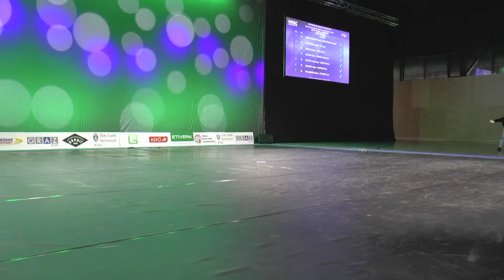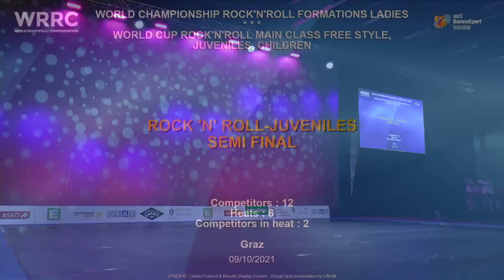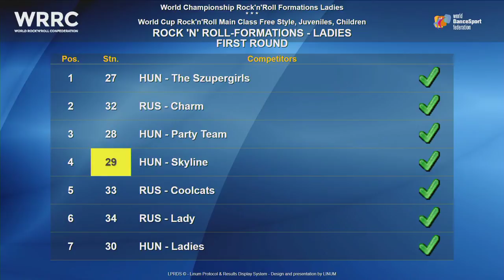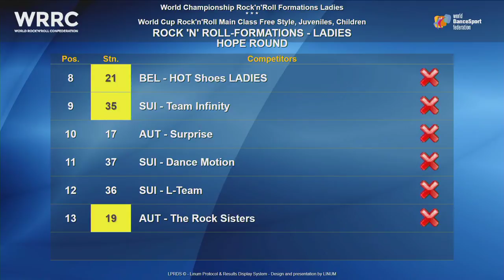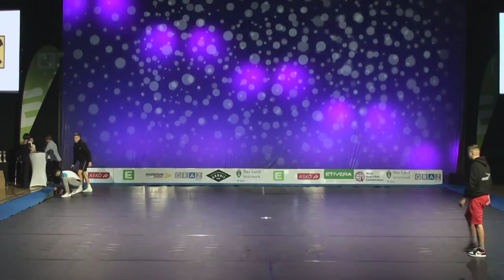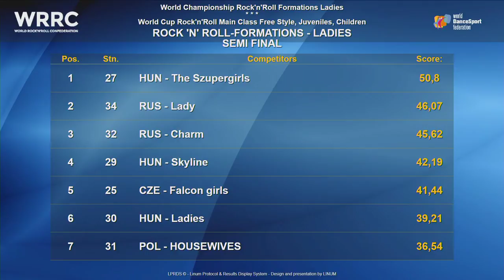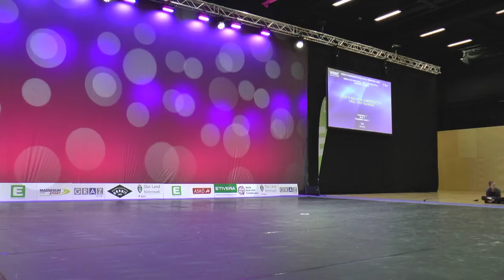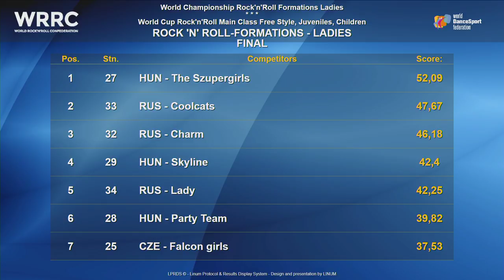WRRC Competition Graz 2021 - Saturday, Oct 9th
World Championship Rock 'n' Roll Formations - Ladies
European Championship Rock 'n' Roll Formations - Girls
World Cup Rock 'n' Roll Main Class Contact Style
World Cup Rock 'n' Roll Juniors
World Cup RR Couple Dance Show
World Cup Rock 'n' Roll Main Class Free Style
World Cup Rock 'n' Roll Juveniles
World Cup Rock 'n' Roll Children

ASKÖ Sporthalle Graz-Eggenberg